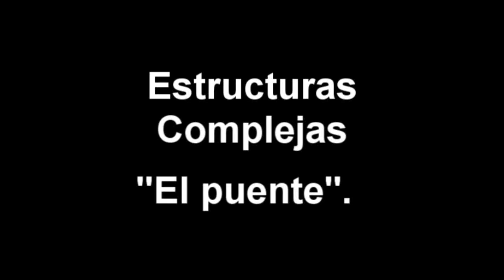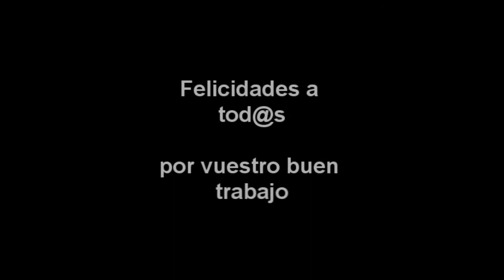Proyecto tecnología (Estructura compleja)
Realización de un puente con palillos de helado y que soporte el peso de 2 kilos.